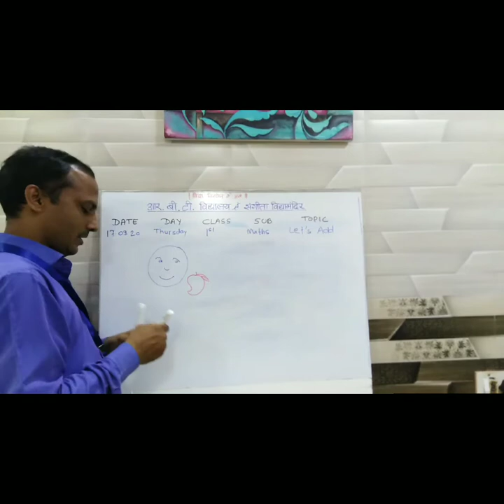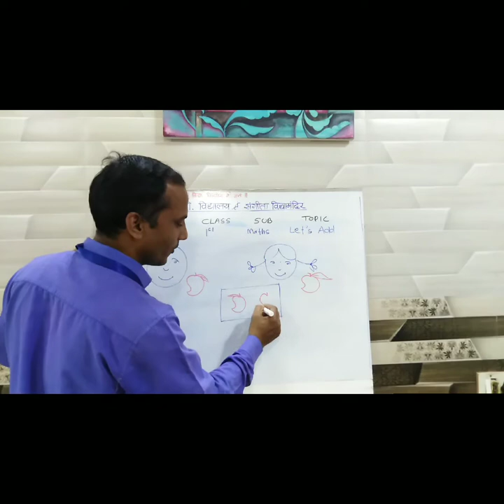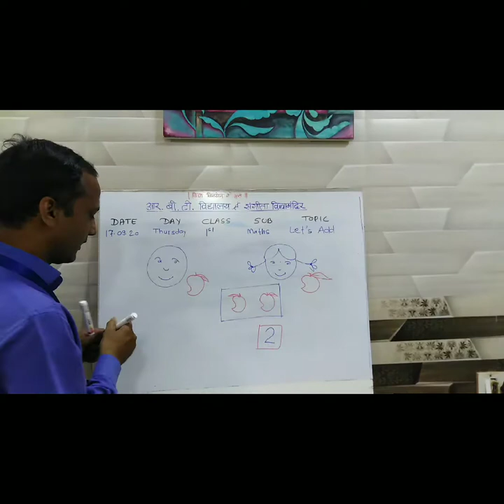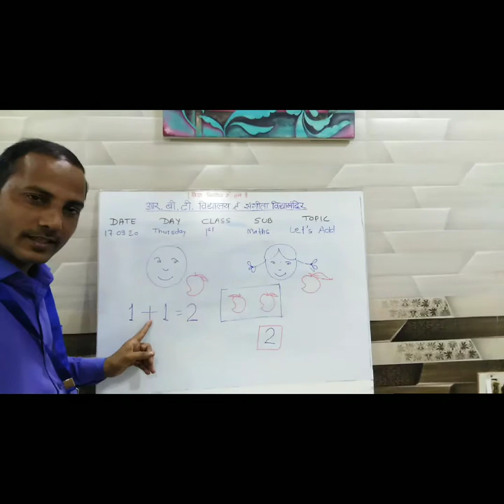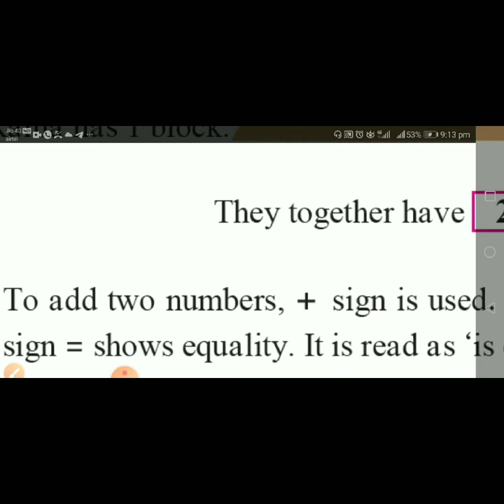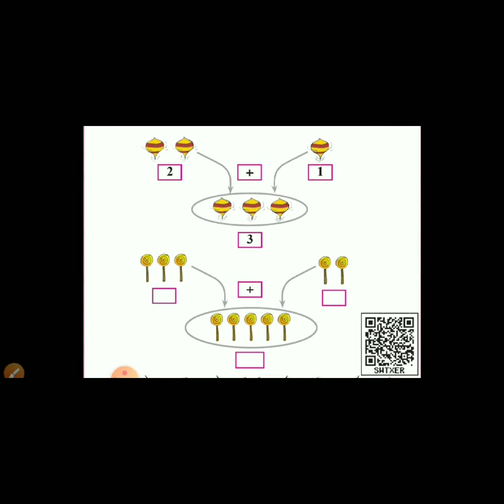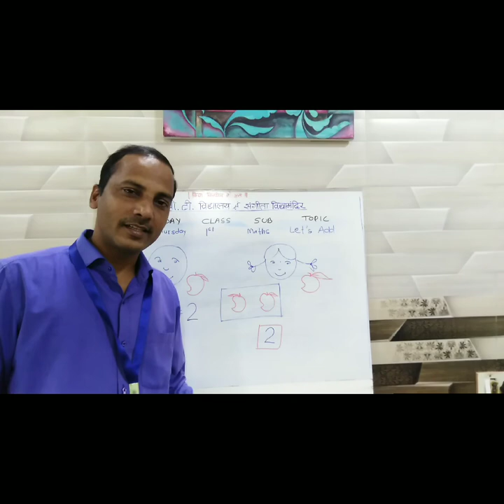Class 1- Mathematics- Let's Add